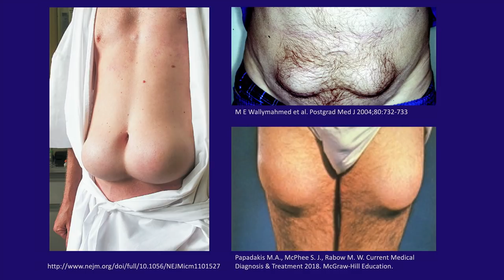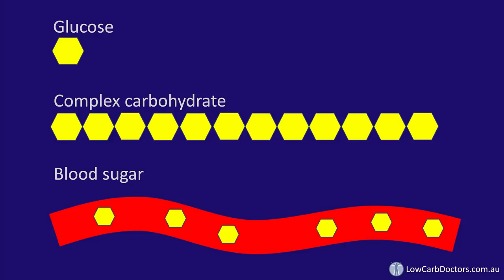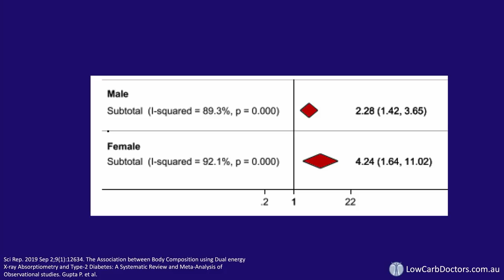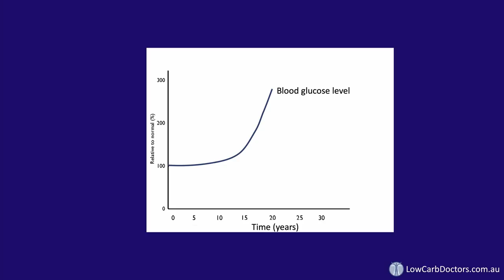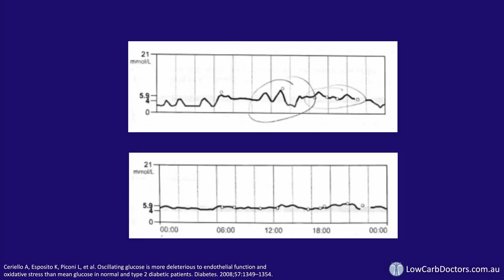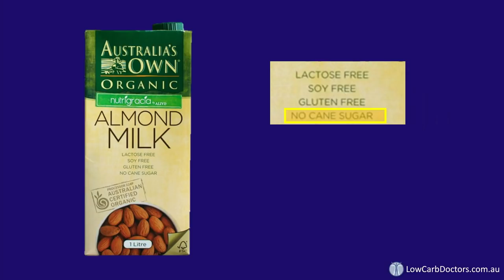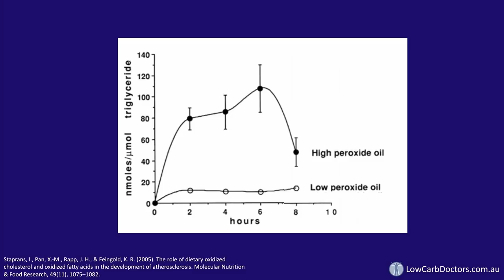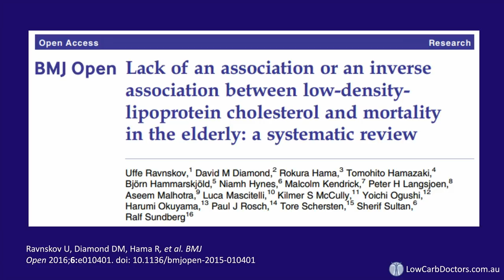What diet is best for type 2 diabetes and weight loss? - A Doctor's perspective.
How can someone lose weight when even surgery has failed? Is it possible to reverse type 2 diabetes and stop all medications? What does medical science say?

This lecture will teach you the latest science on weight loss and managing type 2 diabetes through diet alone. Topics of discussion include how to monitor whether your carbohydrate intake exceeds your personal threshold, and how to best obtain essential fatty acids while avoiding the oxidation products common to vegetable oils and fish oil supplements.